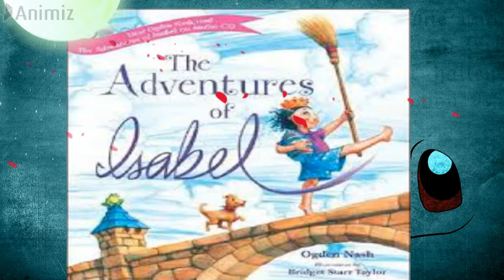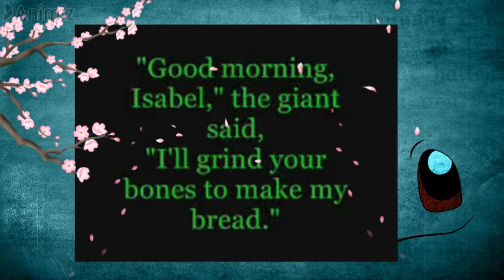The adventures of Isabel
Isabel met an enormous bear,
Isabel, Isabel, didn't care;
The bear was hungry, the bear was ravenous,
The bear's big mouth was cruel and cavernous.
The bear said, Isabel, glad to meet you,
How do, Isabel, now I'll eat you!
Isabel, Isabel, didn't worry.
Isabel didn't scream or scurry.
She washed her hands and she straightened her hair up,
Then Isabel quietly ate the bear up.

Once in a night as black as pitch
Isabel met a wicked old witch.
The witch's face was cross and wrinkled,
The witch's gums with teeth were sprinkled.
Ho, ho, Isabel! the old witch crowed,
I'll turn you into an ugly toad!
She showed no rage and she showed no rancor,
But she turned the witch into milk and drank her.

Isabel met a hideous giant,
Isabel continued self reliant.
The giant was hairy, the giant was horrid,
He had one eye in the middle of his forhead.
Good morning, Isabel, the giant said,
I'll grind your bones to make my bread.
She nibled the zwieback that she always fed off,
And when it was gone, she cut the giant's head off.

Isabel met a troublesome doctor,
He punched and he poked till he really shocked her.
The doctor's talk was of coughs and chills
And the doctor's satchel bulged with pills.
The doctor said unto Isabel,
Swallow this, it will make you well.
She took those pills from the pill concocter,
And Isabel calmly cured the doctor.